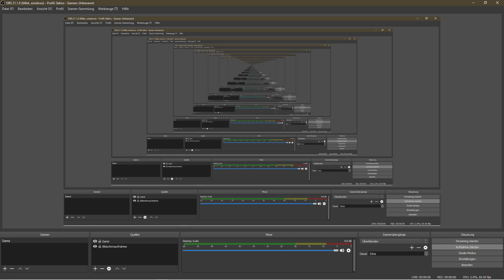Stronghold Crusader Aggressive AI vs my edit, Pig vs Pig